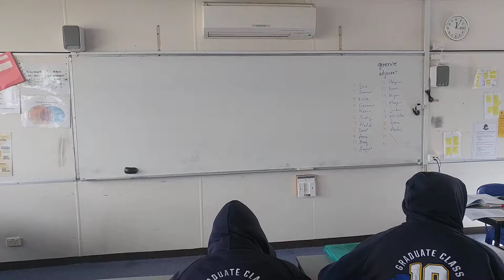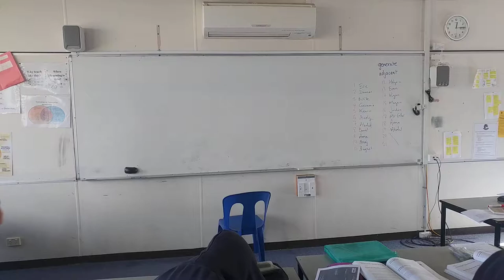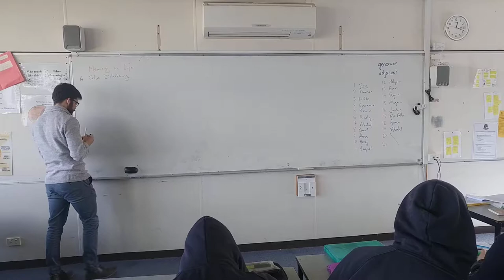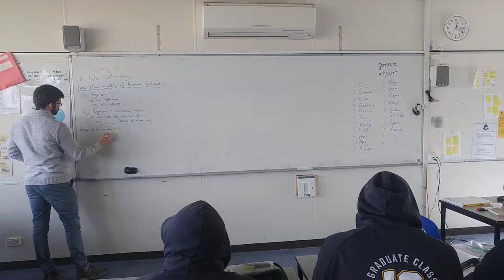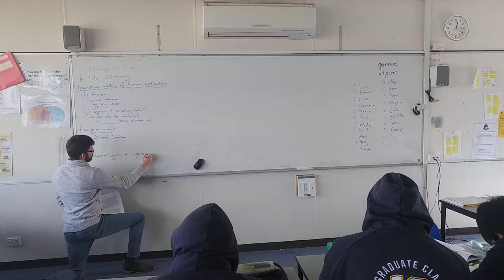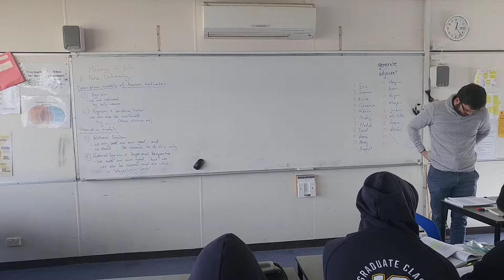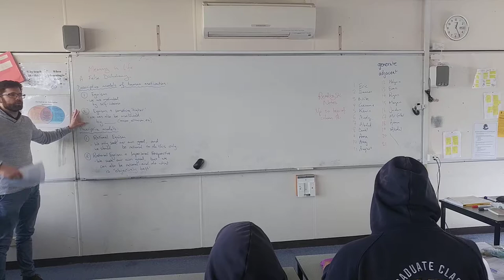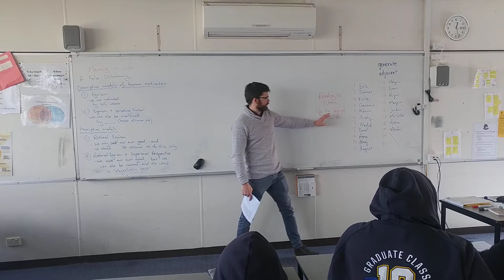Susan Wolf: 1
Our first session looking at Susan Wolf's Meaning in Life and Why it Matters.